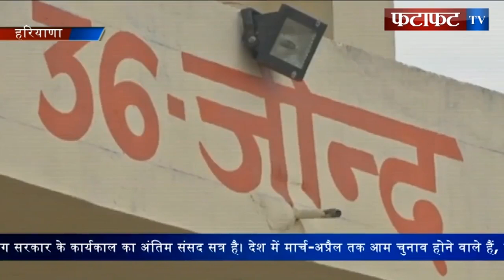हरियाणा के राजगढ़ विधानसभा सीट पर कांग्रेस पार्टी की हुई शानदार जीत, जीत ले बाद हुई हिंसा व् तोड़फोड़.